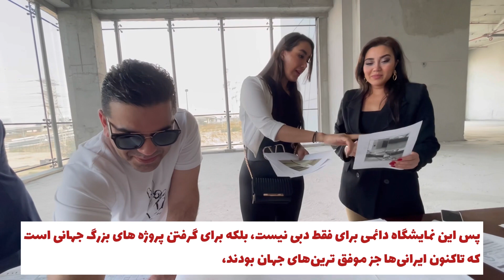7 January 2022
گزینه مطمئن سرمایه‌گذاری در دبی برای کسب و کارهای مرتبط به صعنت ساختمان چیست؟